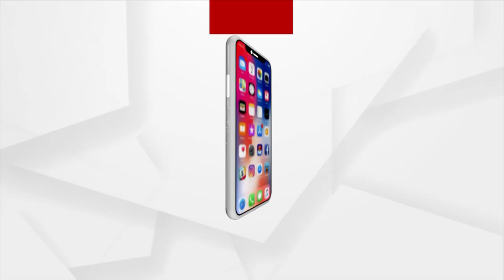Covid-19 Vaccination Drive Resumes In Odisha